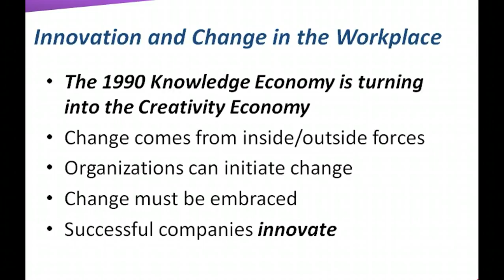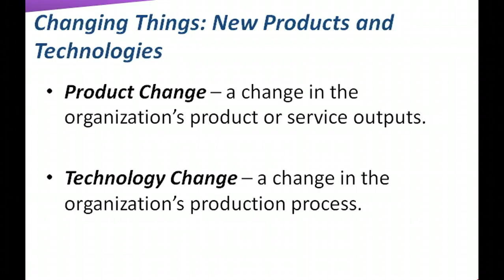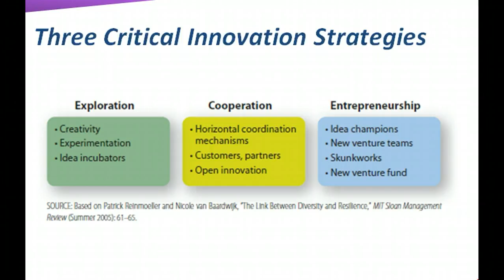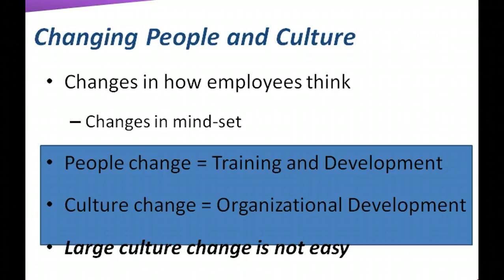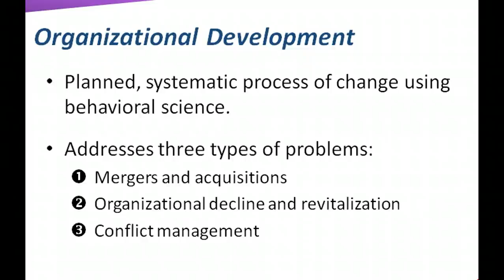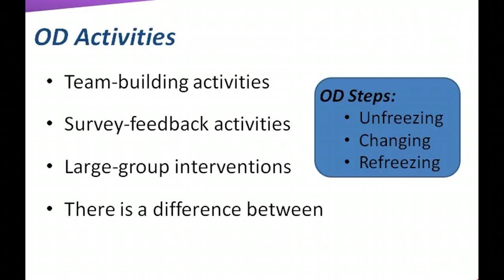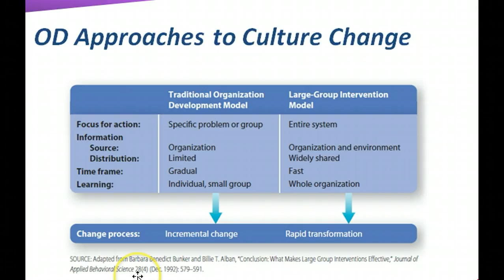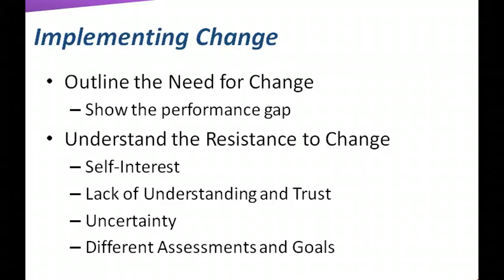Week 7 Managing Change and Innovation